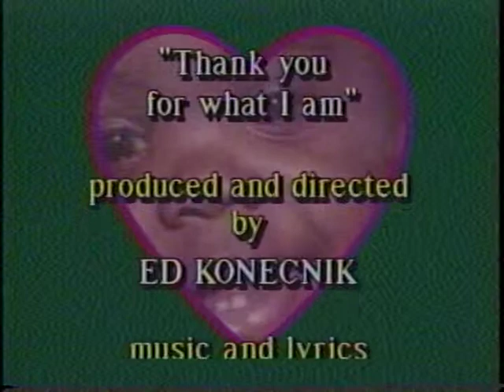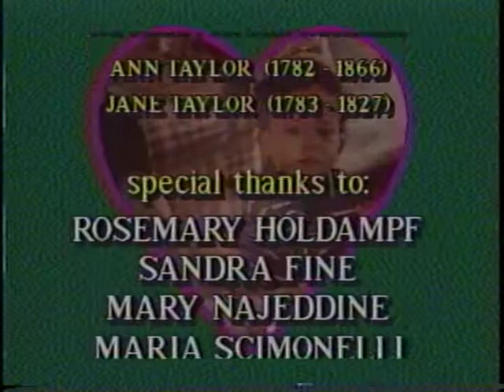Thank You for What I Am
Music video featuring students thanking parents, teachers and role models. Produced by Ed Konecnik.